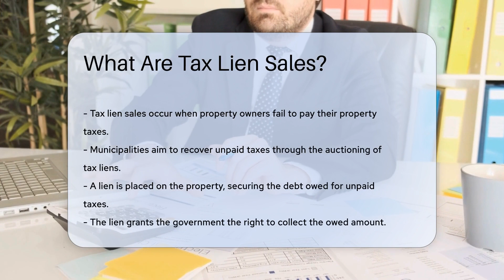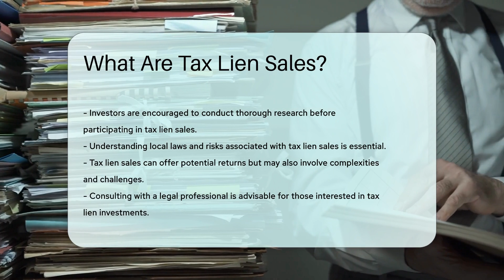What Are Tax Lien Sales? - CountyOffice.org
What Are Tax Lien Sales? In this insightful video, we delve into the realm of Tax Lien Sales - a crucial aspect of property tax delinquency that impacts both property owners and investors. Learn about the process municipalities undertake to recover unpaid property taxes through tax lien sales and how investors can participate in these auctions. Discover the significance of tax liens, their implications for property owners, and the potential outcomes if taxes remain unpaid. Understanding the nuances of tax lien sales, including the variations across different jurisdictions, can be essential for anyone considering involvement in this investment opportunity. Join us to gain valuable insights into tax lien sales, their legal implications, and the considerations investors should bear in mind before engaging in this complex financial transaction. For expert advice and guidance on tax lien sales, consulting with a legal professional is advisable.